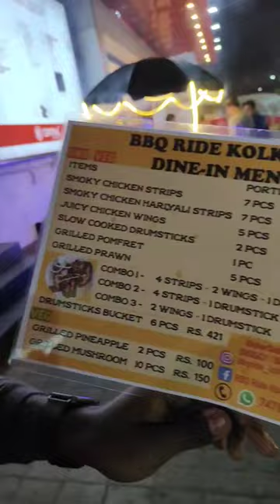Love ❤️ bullet barbeque food kolkata shorts chicken vegetarian